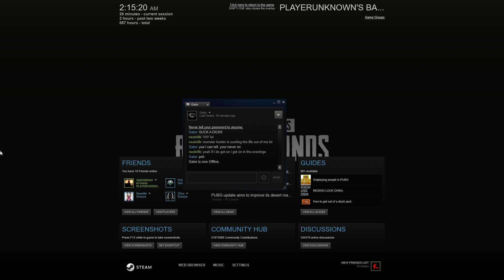Really Teaming! What a joke!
Bunch of teams on PUBG ;(